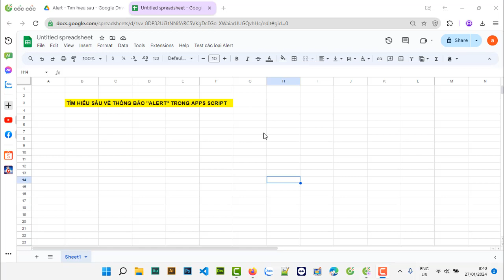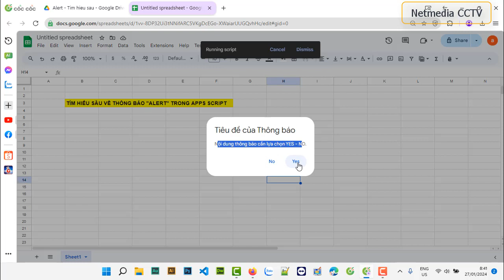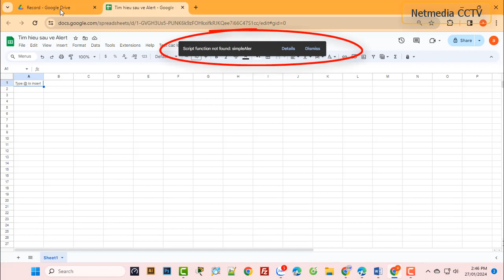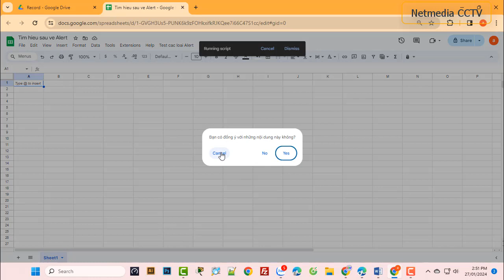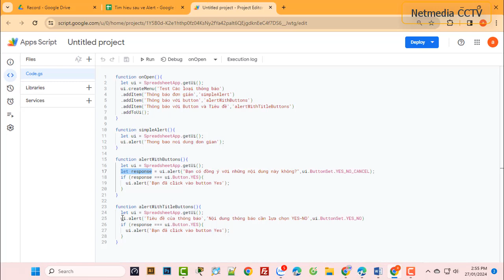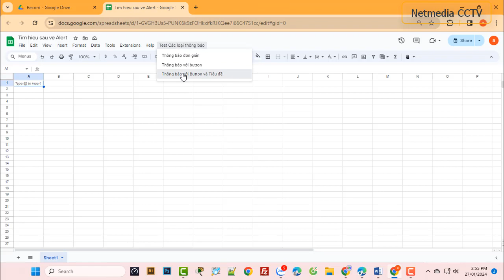Google sheet, App script | Tìm hiểu các loại thông báo ALERT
👉Google sheet, App script | Tìm hiểu các loại thông báo ALERT. Có 3 loại popup thông báo Alert trên apps script của google sheet.